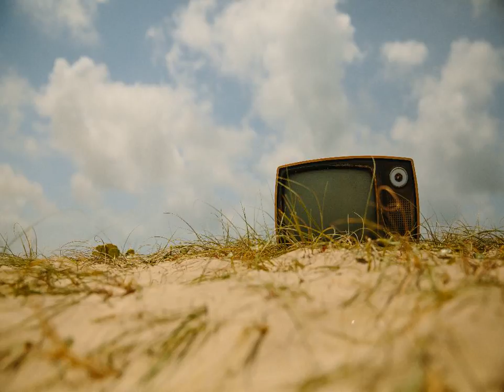[3집] 채연 - 오직 너 kpop 韓國歌謠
내 맘을 숨긴 채 너의 곁에서
니가 날 보기만 (Come on) 난 기다려
답답한 내 마음 어떡할까
차라리 너에게 내가 먼저 고백할께

널 사랑한다고
너 땜에 내가 매일 밤 울고 있다고

* 한번만 돌아봐 내 눈을 봐
간절한 내 사랑 이런 내 맘 전해질까
조금 더 가까이 날 느껴 봐
어제도 오늘도 오직 너만 바라보는 날

딴 여자 얘기를 나에게 하고
외로움 달래려 (Come on) 날 부르고
널 보면 애타는 나의 마음은
언제나 친구로 너를 지켜봐야만 하니

안 되는 거니
친구 아닌 여자로 날 느낄 수 없니

어제도 오늘도 오직 너만 기다리는 날

내 눈에 맺히는 눈물 속에
언제나 니가 있어 오직 너만이